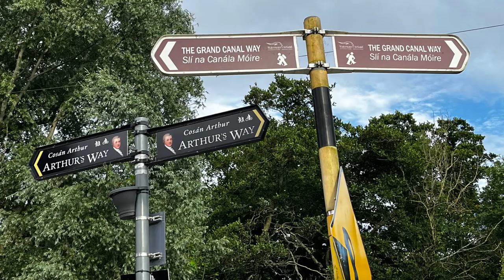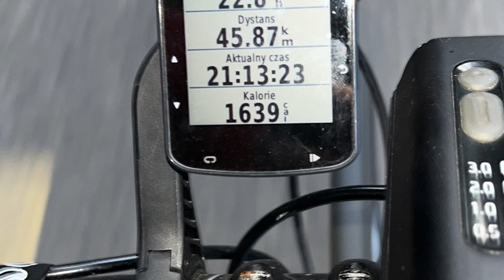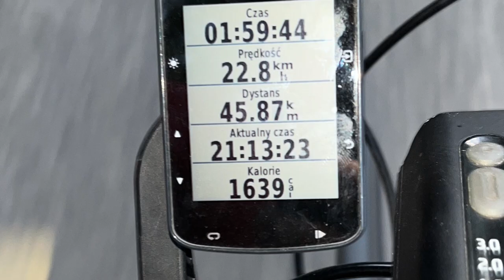cycling in Ireland with Simon